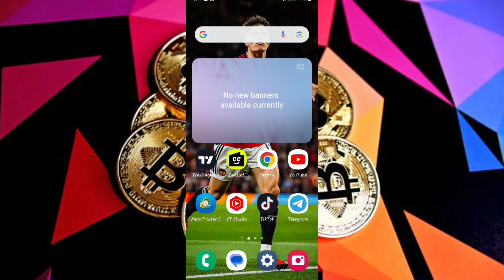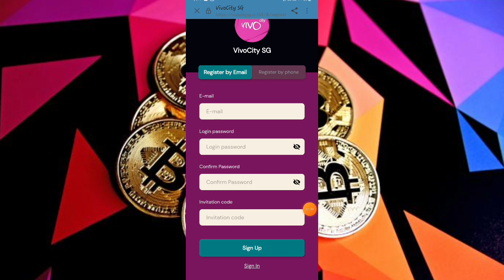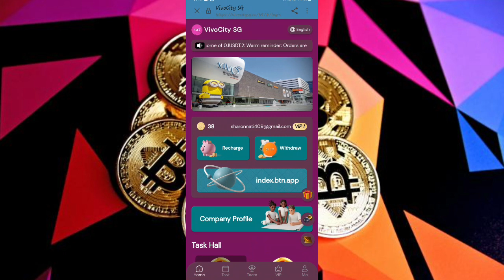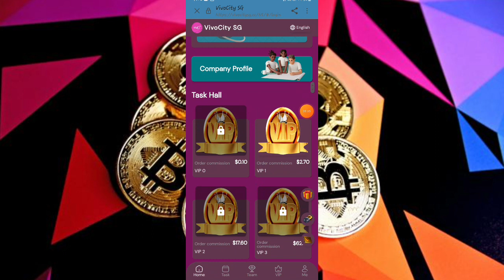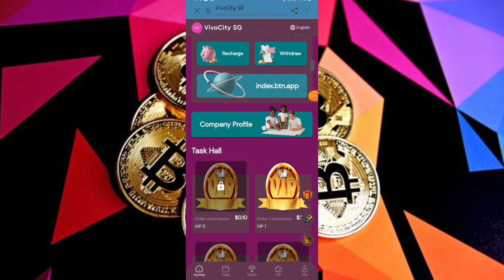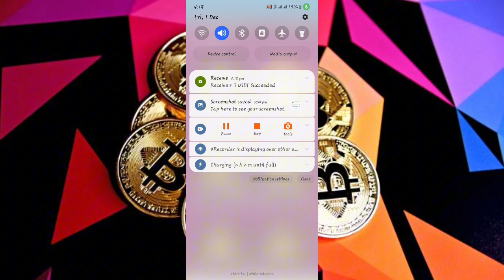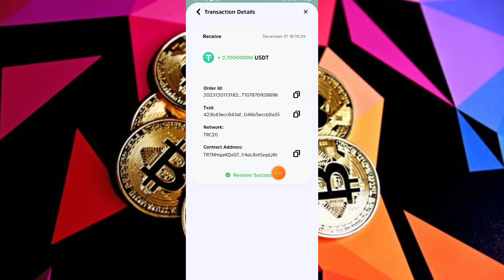🛑 በቀን 2.7$ ወይም 300ብር 🛑 እሚከፍል websait //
We sincerely invite you to join vivocity SG and get involved! Facing global investment, every activity is real and effective!
Sign-up bonus: 38 USDT, minimum deposit: 11 USDT, third-level agent: 11%, 2%, 1%
1: Deposit the investment currencies USDT and TRX, and register to get a daily income of 0.1USDT.
2: Warm reminder: Orders are updated at 9pm Singapore time every day, and each VIP level is valid for 180 days.
3: The platform’s withdrawal fee is 0, and the minimum withdrawal is 1 USDT. The withdrawal will arrive in your account in 1-2 minutes, and you can withdraw it at any time within 24 hours!

4. If the stored value of a first-level member reaches 11USDT, you will get a lucky draw opportunity. You can get (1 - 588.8) USDT rewards

5. The more VIP members you invite, the more rewards you will receive. Invite more than 5 VIP8 members and get an additional daily reward of 6888 USDT

6. Team single-day stored value bonus policy
Within 24 hours, the total stored value of LEV1 is 500 USDT, and the reward is 8 USDT
Within 24 hours, the total stored value of LEV1 is 1,000 USDT, and the reward is 58 USDT
Within 24 hours, the total stored value of LEV1 is 3,000 USDT, and the reward is 208 USDT
Within 24 hours, the total stored value of LEV1 is 5,000 USDT, and the reward is 888 USDT
Within 24 hours, the total stored value of LEV1 is 10,000 USDT, and the reward is 2,888 USDT
It is calculated once a day. Failure to apply within the time limit will be deemed as giving up. All rights of interpretation belong to the company!

7. The third-level commission ratio is as follows:
LEV1: 11%, deposit 5000 USDT, commission 550 USDT
LEV2: 2%, deposit 5000 USDT, commission 100 USDT
LEV3: 1%, deposit 5000 USDT, commission 50 USDT

The mall authorizes all promoters to share on all major platforms, regardless of any platform! The company registration invitation link can be promoted on any social software, such as: Facebook, Twitter, YouTube, instarma, TikTok, KAO KAO, WhatsApp group, Telegram group, etc.

VivoCity SG
Pursue the highest achievement, pursue the best!